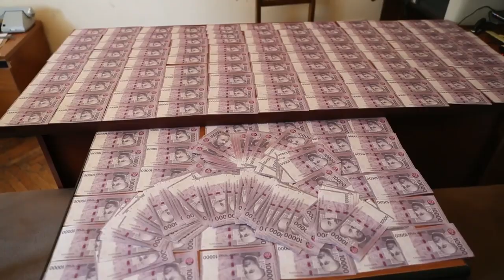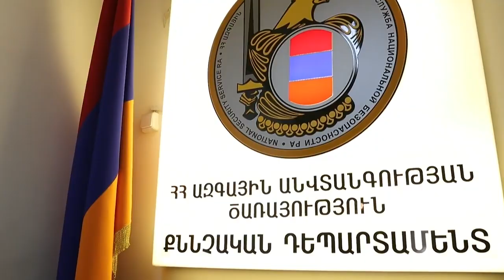ԱԱԾ բացահայտվել է կեղծ թղթադրամների պատրաստման և իրացման դեպք